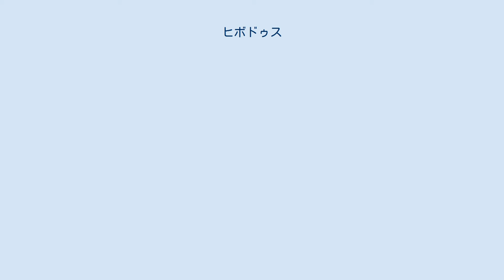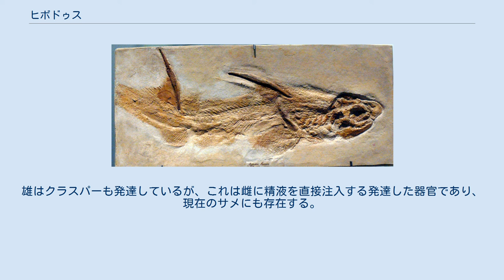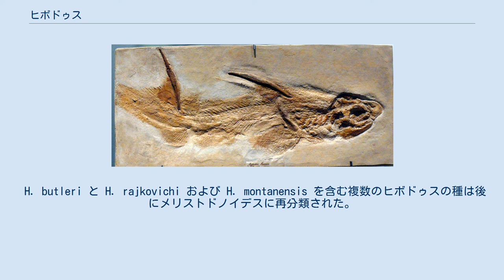ヒボドゥス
ヒボドゥス（学名：hybodus）は、絶滅した軟骨魚綱の属。
ペルム紀末に初めて出現して白亜紀末に姿を消すまで三畳紀・ジュラ紀・白亜紀にかけてヒボドゥス目は特に繁栄を極め、世界中の浅海で見ることができた。
理由は明確ではないが、ヒボドゥス目は白亜紀末の近くに絶滅を迎えた。
 ヒボドゥス・フラアシの生態復元 ヒボドゥス・ハウフィアヌス ヒボドゥスの種は全長2 - 2.5メートルまで成長し、日和見主義の捕食者であると考えられている。
ヒボドゥスは巨大ではないが高度な太い流線型の体をしており、完全な2つの背びれが正確に推進する助けになっていた。
口は大きくなく、容赦なく大型の獲物を襲うよりも幅広い食料を摂食していた。
現在のホホジロザメなどと違い、口は体の下側でなく前端近くに位置する。
頭頂部には小さな突起が複数並んでいた。
 他の原始的なサメから区別される明瞭な特徴がヒボドゥスには複数存在する。
第一に、異なる2種類の歯が存在し、幅広い食性を示唆している点である。
鋭利な歯は滑らかな獲物を捕らえるのに用いられ、口の奥に存在する平たい歯は甲殻を持つ生物を噛み潰す助けになっていた。
第二に、おそらく防衛機構として用いられたであろう骨質のブレードが背びれの前に存在した点である。
雄はクラスパーも発達しているが、これは雌に精液を直接注入する発達した器官であり、現在のサメにも存在する。
 ヒボドゥスの尾びれはマグロのように発達した三日月形ではなく、尾の下側だけに付随していた。
このことからヒボドゥスは外洋で獲物を追跡して襲うよりも、歯の形状も考慮して海底で甲殻類などを捕食していたと推測されている。
 最も新たな時代のヒボドゥスの化石はダイナソーパーク累層から発見されており、6860万年前から6600万年前（白亜紀後期マーストリヒチアン）にあたる。
 ヒボドゥスの歯の化石は1845年前後にイングランドで初めて発見された。
それ以来、歯と背びれの棘が世界中から発見されている。
 H. butleri と H. rajkovichi および H. montanensis を含む複数のヒボドゥスの種は後にメリストドノイデスに再分類された。